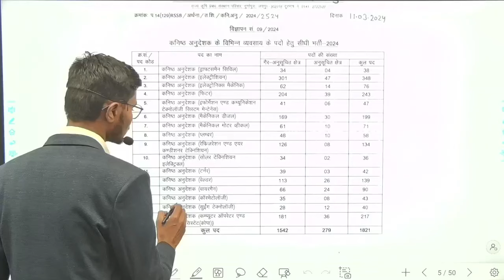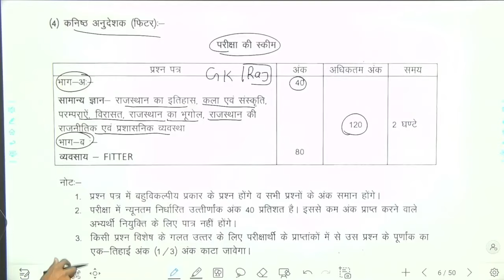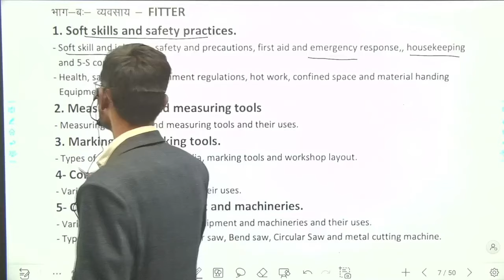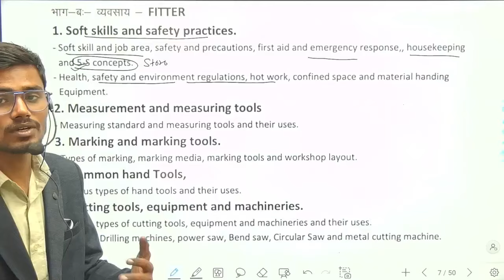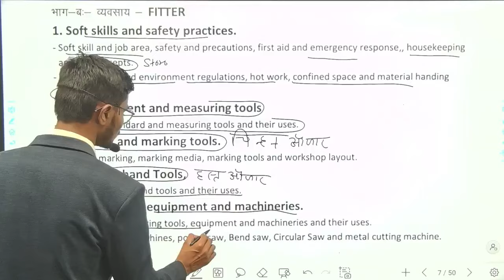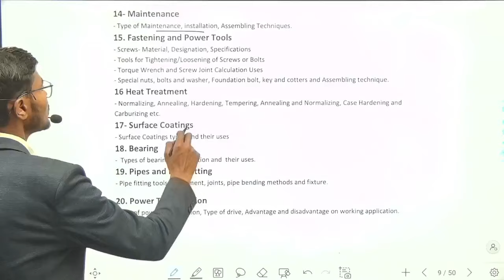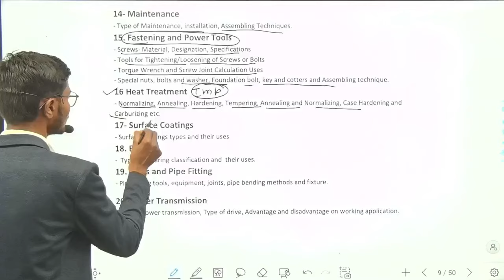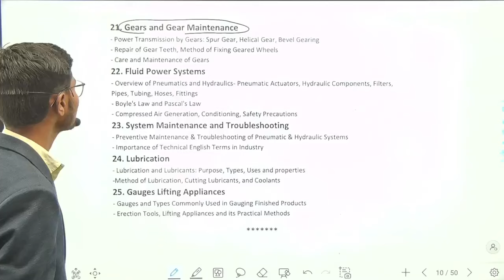RAJASTHAN JUNIOR INSTRUCTOR SYLLABUS / rajasthan iti instructor FITTER syllabus / ANUDESHAK FITTER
RAJASTHAN JUNIOR INSTRUCTOR SYLLABUS / RAJSTHAN INSTRUCTOR FITTER PREVIOUS YEAR QUESTION PAPER

Welder book(hindi)

Electrician book